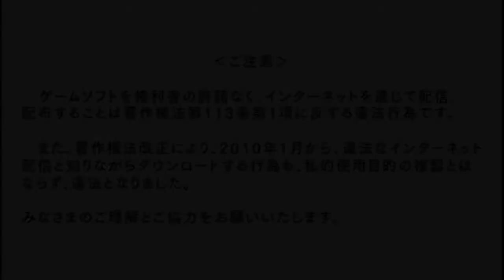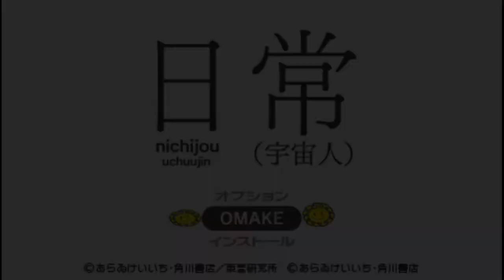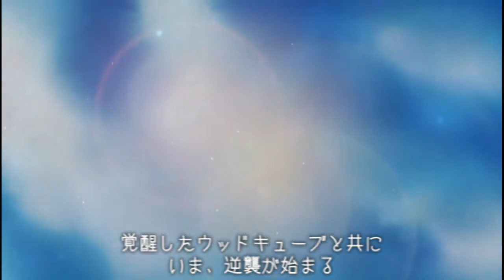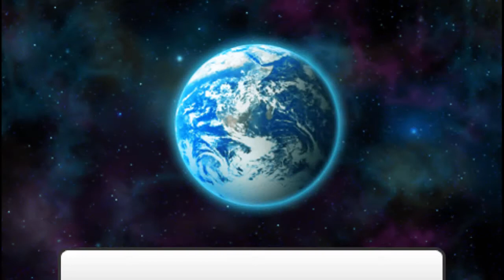The Wood Cube of Legend | Nichijou: Uchuujin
I was going to put Nano in the thumbnail, but it was difficult to edit, so I just decided against it...  sorry!